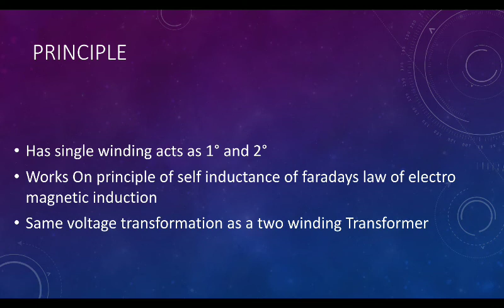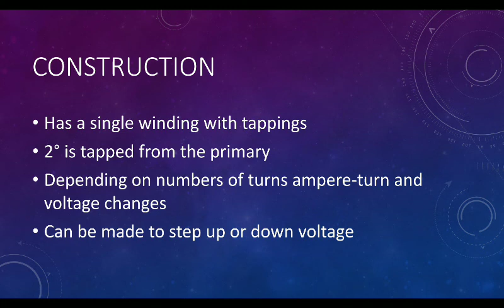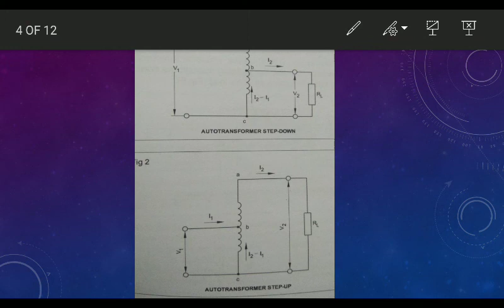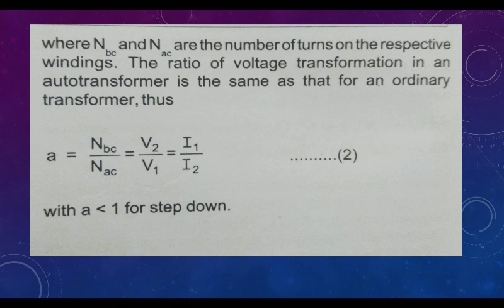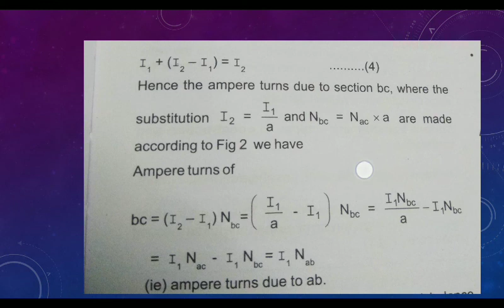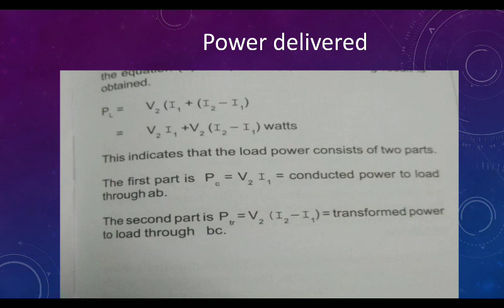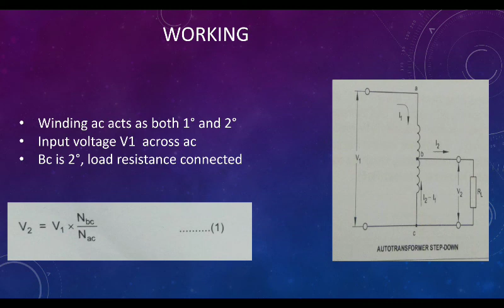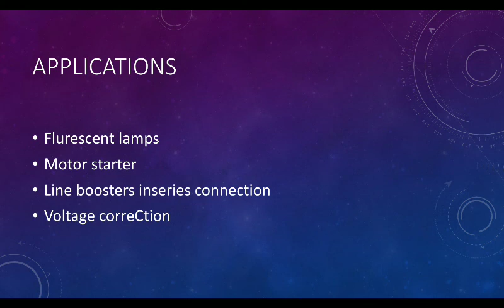Auto Transformer for electrician NCVT first year trainees